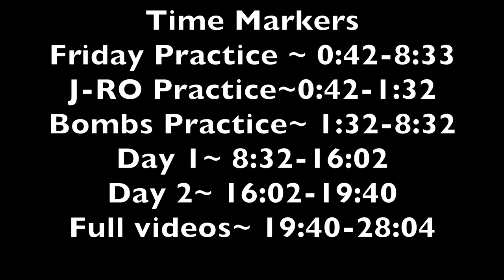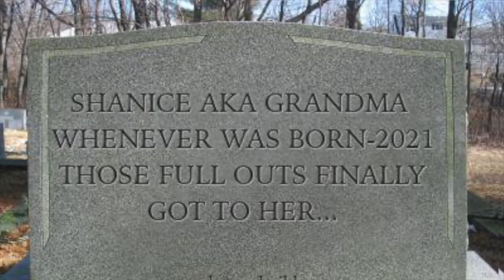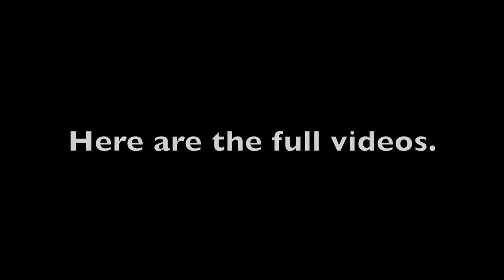Summit 2021 Vlog!! Ft. TopGun Bombshells and J-RO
Yay summit 2021!

Bombshells Senior Small 4.2

J-RO Junior Medium 1

Socials~
Cheer Insta: Tg.dessie
Main Insta: The0nly_d3ssie